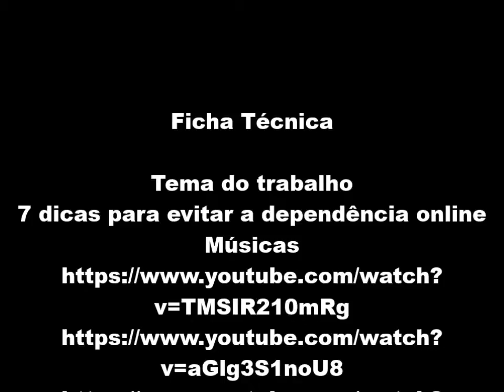Concurso 7 Dias, 7 Dicas sobre os Media 2016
Menção honrosa
Título/ tema: Evitar a dependência online
Autores: Diana Franco, Luís Botelho, Margarida Silvestre, 8.º ano
Professora orientadora: Rita Peixoto
Escola Básica Padre Francisco Soares / Agrupamento de Escolas Madeira Torres, Torres Vedras